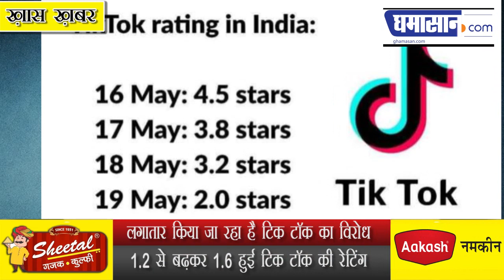TikTok की बढ़ती Ratings ने विरोधियों को दिया झटका । Youtube vs Tiktok | Tiktok Rating Increases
लगातार किया जा रहा है टिक टॉक का विरोध
1.2 से बढ़कर 1.6 हुई टिक टॉक की रेटिंग

 वहीं दूसरी ओर टिकटोक को बैन करने का मुद्दा जमकर चल रहा है और इसी के चलते इस ऐप को प्ले स्टोर पर कम रेटिंग दी जा रही है और हाल ही में टिकटों की रेटिंग 1.2 तक आ  गई थी क्योंकि इसे लगातार 1 स्टार दिया जा रहा था जहां एक टाइम पर टिकटों की रेटिंग 5.8 थी जो घटकर 4.7 पराई और उसके बाद यह सीधा 1.2 पर जा पहुंची सब लोग मिलकर की रेटिंग घटाने में लगे हैं लेकिन हाल ही में रेटिंग गिराने वालों की मेहनत बेकार कर दी है हाल ही में Tik Tok की रेटिंग 1.2 se 1.6 पर आ गई है